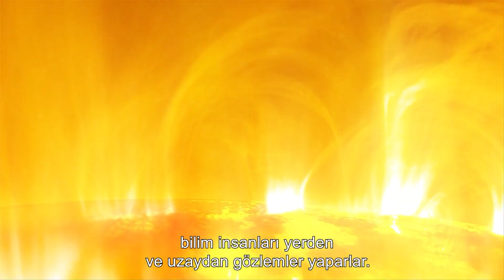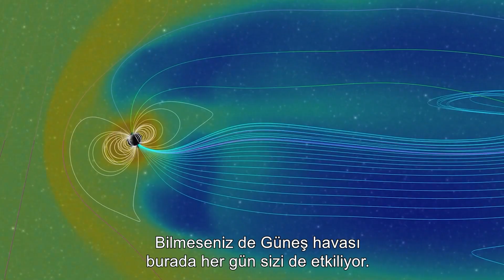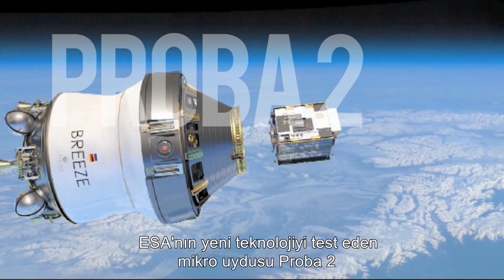This Is What The Sun Sounds Like In Space! | Space: The New Frontier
The Voyager probe has recorded real audio of the sun. A TERRIFYING DISCOVERY